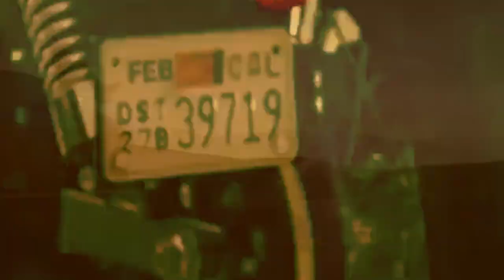D1T - Hog Man (Official Music Video)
►Single can be stream on all major streaming platforms and downloaded at all major retail stores.

►New Song from D1T available January 1st

►Purchase single and other singles from D1T

Directed by: Dr. Bling Bling
Produced by: D1T
Creative Direction: D1T and Dr. Bling Bling

Official “Hog Man” Lyrics:

Ahaaa Yheaaaaa
It’s my old lady
Listen to her row

CHORUS
I’m just hog man
I love my old lady
I ride her all across land
And rib her up when I can
In love my old lady

VERSE 1
When I’m on her back leathered up
Griping her big twins
I roll out with good intentions
From city to town, town city again
I see a bobber every now and then
Even a couple Indians
But their no match for my best friend
So, I’m gone rough ride her back always
Till we get to our end

VERSE 2
Bonnies and choppers are alright
But to me they’re just a lot of hype
My Old lady’s not Broken-Down Old Piece
She a sexy cold-hearted ass cold hard beast
I roll up on friends
All I get is complements
My sled again and again
I’m ribbing her up, Milwaukee-eight engine

Wahoo

BRIDGE
  With fire shooting from her dual fart cannons

Record Label: D1T Records®